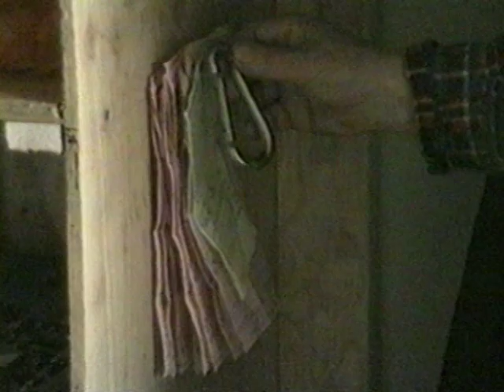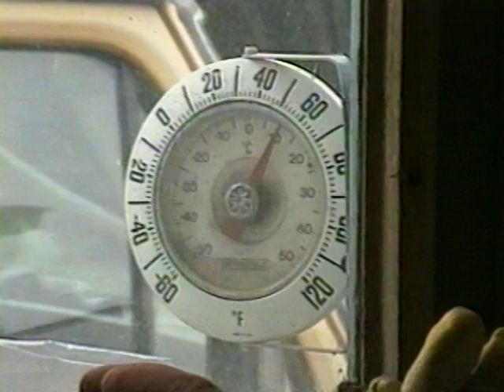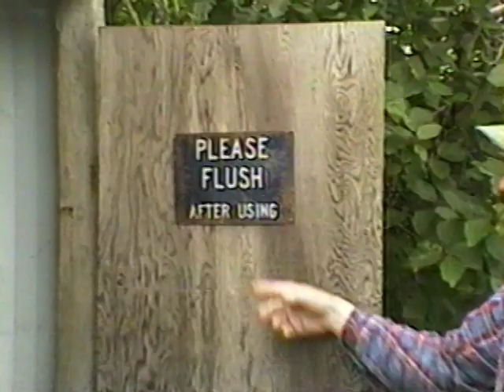Home Away from Home - Steve's Cabin at Coffee Point - near Egegik, Alaska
Steve gives us a tour of "The Cabin" at Coffee Point, across the river from Egegik, Alaska.  Well, Coffee Point is not a town but rather a summer gathering place for commercial set-net red salmon fishermen.  The dwellings can be minimal or quite exotic.

Coffee Point does not have public services such as water, sewer or electricity.  All supplies, building materials, fuel and food must be brought in by barge or airplane for the summer fishing season.

In the fall you must button up the cabins well since the Alaska Brown Bear (larger than a grizzly) likes to forage for food inside cabins.

Alaska,ak,coffee point,egegik,Bristol bay,cabin,dwelling,fishing,setnet,commercial,gillnet,king salmon,red salmon fishing,red,salmon,penair,airport,dirt strip